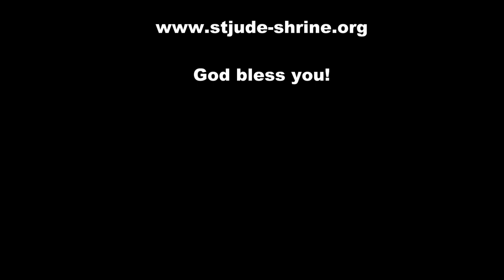St. Monica Novena Day Six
With a story of soccer, Scripture, and saints, Fr. Crotty, OP, highlights the need for persistence in prayer in our sixth day of the Novena to St. Monica.